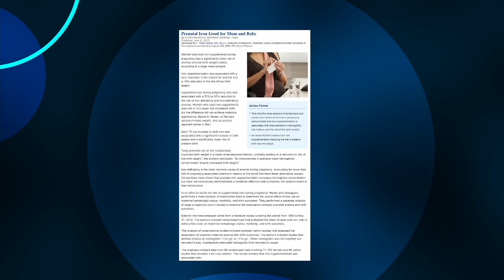Iron supplements beneficial during pregnancy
A new study confirms the benefits of iron supplements for prenatal care.